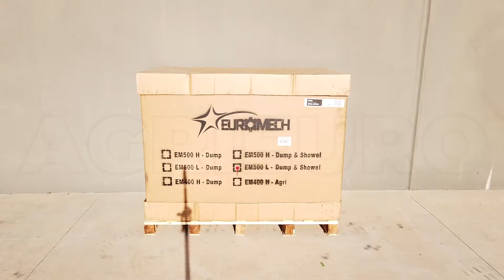Assembler la Brouette motorisée EuroMech EM500L-Dump & Shovel - Caisson dumper hydraulique 500 kg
La brouette à chenilles EuroMech EM500L-Dump & Shovel a une pelle pratique pour soulever des charges à commande hydraulique, ce qui permet d'effectuer des charges dans la benne avec une extrême facilité. La capacité de transport de cette brouette est de 500 Kg à plat et 350 Kg en pente (maximum 30%).

Le système hydraulique vous permet de contrôler à la fois le caisson et la pelle directement depuis le panneau de commande, la boîte de vitesses hydrostatique vous permet en revanche de modifier la vitesse même en mouvement sans avoir besoin de vous arrêter. Il a un moteur puissant Loncin Diesel D350F(D) de 349cm3 capable d'émettre une puissance de 6,5 CV.

Les caractéristiques principales de cette machine, outre son design captivant et la solidité du châssis en acier renforcé sont :

Protections latérales internes et externes des rouleaux pour le support du châssis qui protège les rouleaux de l’intrusion des cailloux ou des matériaux à l’intérieur de la chenille.
Ressorts du tendeur montés sur le système de tension des chenilles, qui évite les déchirures et les endommagements de la chenille, ainsi que des organes de transmission en cas de cailloux ou de matériaux qui pourraient pénétrer à l’intérieur de la chenille.
Caisson dumper et petite pelle renforcés pour des travaux intensifs, munie également de double cylindre hydraulique.
Parmi les caractéristiques de cette brouette à moteur, nous trouvons ses chenilles, qui assurent équilibre et sécurité durant le travail, même lors de charges lourdes et sur des pentes non accessibles à la plupart des modèles sur le marché.

Les commandes sont simples et intuitives, avec un levier pour la gestion de la benne, pour la gestion des chenilles même séparément et pour la gestion de la vitesse de progression.